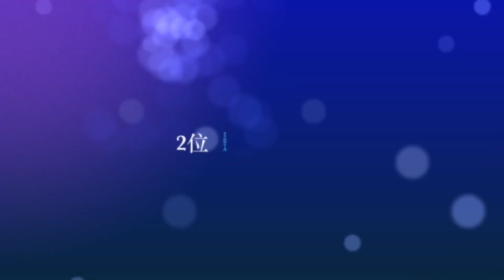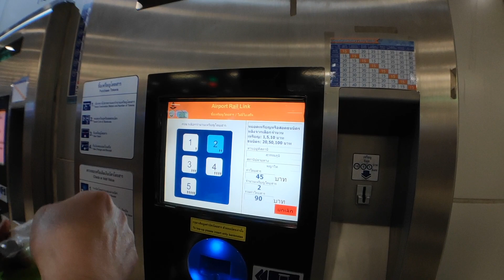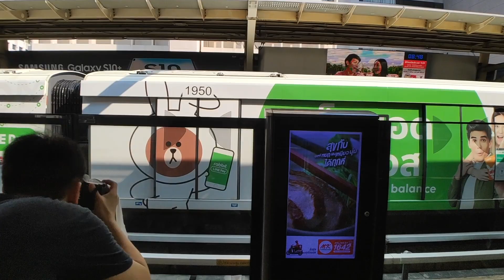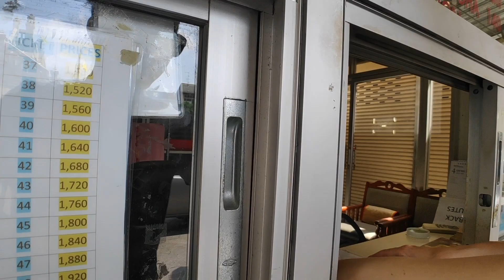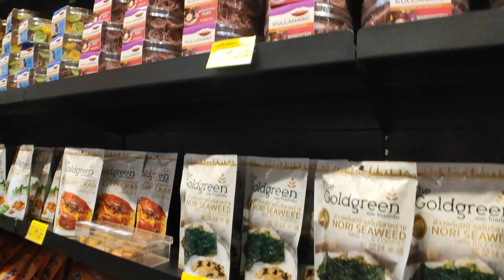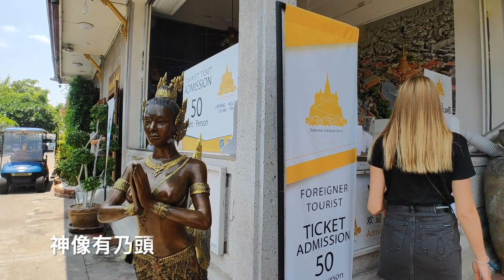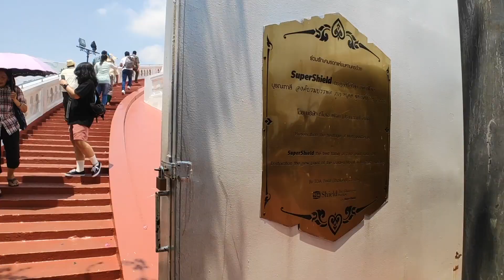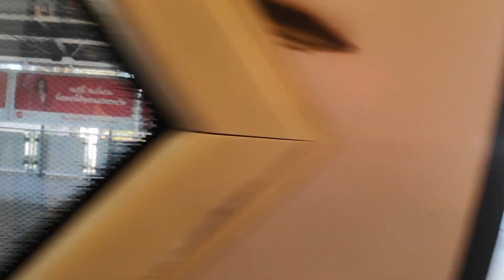泰國 曼谷之旅 金山寺 金佛寺 day 1 第一天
這裡是奇哥生活拍攝日常，平常打電動之外也出門去鍛鍊身體感受世界的壯闊，達到均衡的人生。

訂閱起來 有很多最新旅遊資訊與大家分享